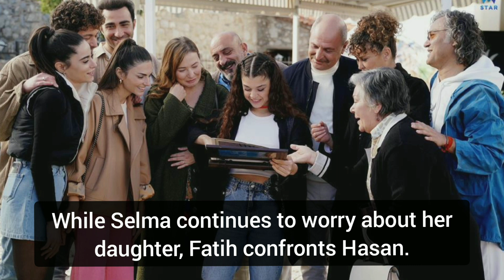Ada Masalı Episode - 25 (Final) with English subtitles(Alp Navruz Ayça Ayşin Turan) (preview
Ada Masalı Episode 25 final Short Preview is here